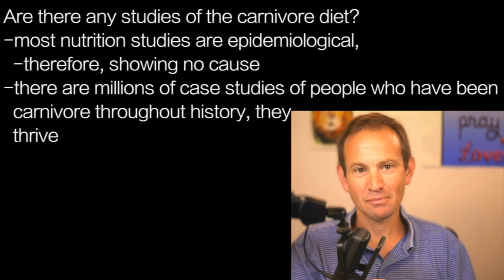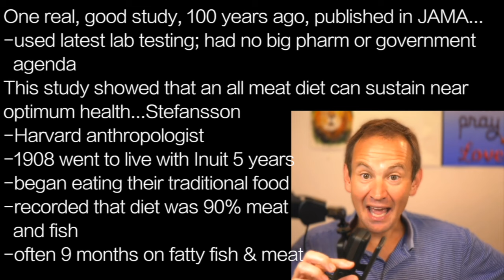CARNIVORE RABBI a | INUIT …Stefansson discovered INUIT thrived on 80% fat diet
presents episode 2013 | CARNIVORE RABBI

Are there any studies of the carnivore diet?
-most nutrition studies are epidemiological,
  -therefore, showing no cause
-there are millions of case studies of people who have been
  carnivore throughout history, they
  thrive

One real, good study, 100 years ago, published in JAMA…
-used latest lab testing; had no big pharma or government
  agenda
This study showed that an all meat diet can sustain near
optimum health…Stefansson
-Harvard anthropologist
-1908 went to live with Inuit 5 years
-began eating their traditional food
-recorded that diet was 90% meat
  and fish
-often 9 months on fatty fish & meat

Inuit were tall, strong, healthy, lacked any chronic disease,
-80% of total calories of diet was fat